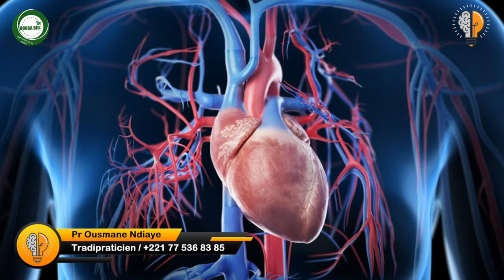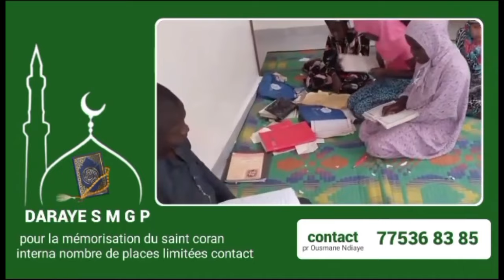Secret yi nékk si GUINAR 🐓 - Pr Ousmane Ndiaye - SAMA XALAA TV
🛑 🌿 **Bienvenue sur notre chaîne SAMA XALAAT TV!** 🌿
- Dans cette vidéo exceptionnelle, nous vous parlons du ** Du Poule 🐔 **

🔔 **Activez les notifications** pour être le premier informé de nos nouvelles publications.
📢 **Partagez cette vidéo** avec vos amis et votre famille pour leur faire découvrir la richesse des traditions sénégalaises.
Merci pour votre soutien et à très bientôt pour de nouvelles découvertes !